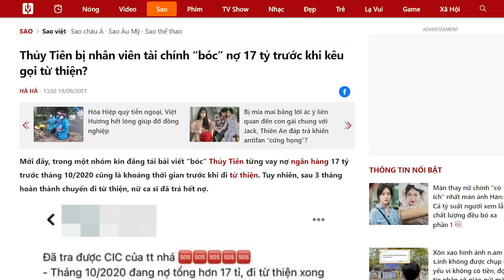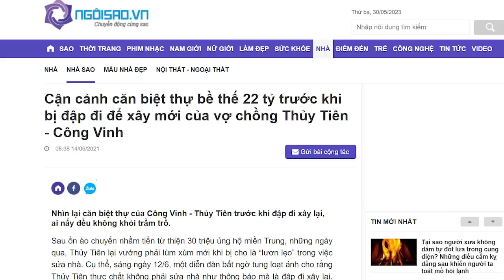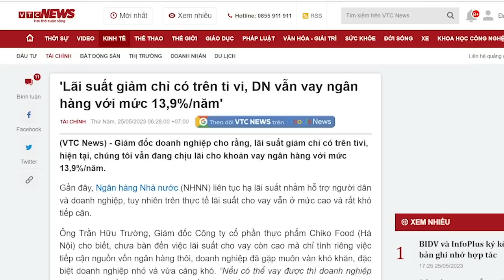Không giải trình thông suốt tiền từ thiện, Thuỷ Tiên đem Trời Phật ra đỡ đạn!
Câu chuyện ca sĩ Thủy Tiên là câu chuyện điển hình cho những ai muốn làm từ thiện. Bởi muốn làm từ thiện mà lòng vẫn trong sáng, thì cần phải có tổ chức, có ban bệ và chuyện thu chi tiền bạc phải qua hệ thống kế toán. Thậm chí, có thể trích một phần tiền trong khoản tiền quyên góp được để vận hành bộ máy kế toán, thì đấy cũng là hợp lý. Còn nếu ai vẫn làm từ thiện kiểu như Thủy Tiên, thì rất khó để xã hội không đặt nghi ngờ vào ý đồ của người đứng ra quyên góp tiền.